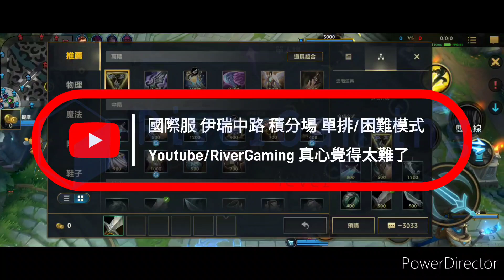激鬥峽谷 伊瑞莉雅中路 VS 阿璃 國際服 積分場 有夠累人 單排/困難模式